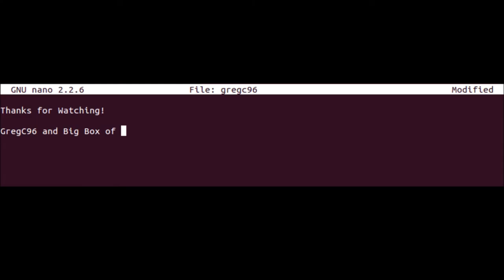4.5 Minutes of Terrible Audio (Big Box CS:GO)